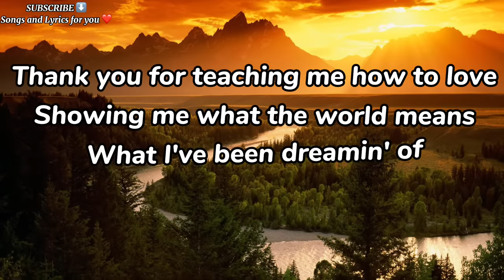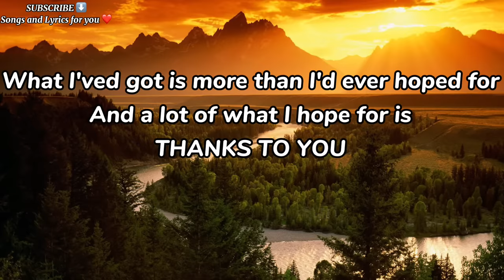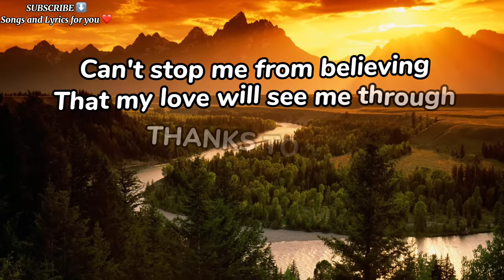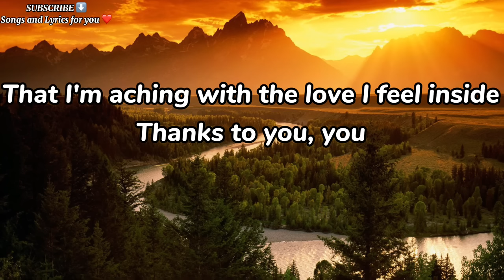Thanks to you- Tyler Collins (Lyrics)